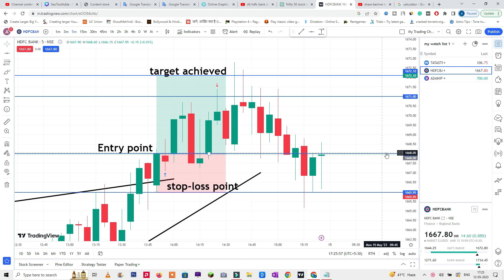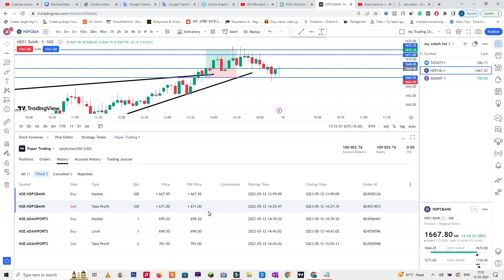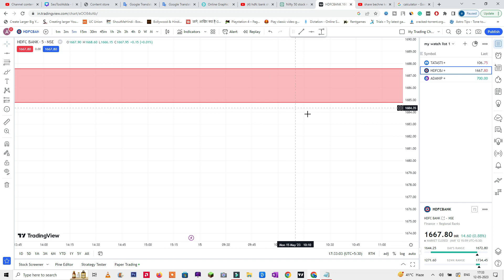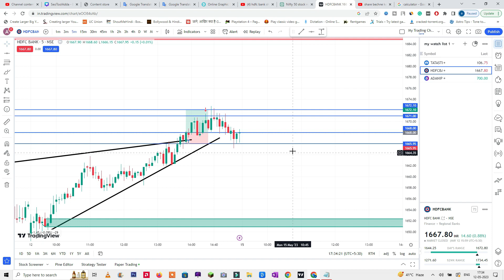hdfc bank share latest news today | hdfc bank share latest news tomorrow